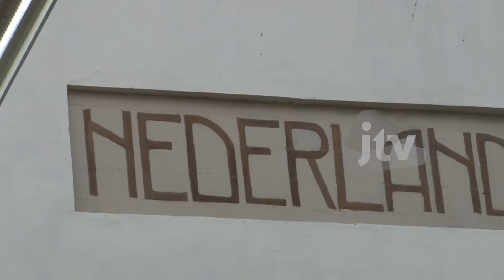GULO & KEMAJUAN KUTHO_BLAKRAAN GUS HANS Part 3